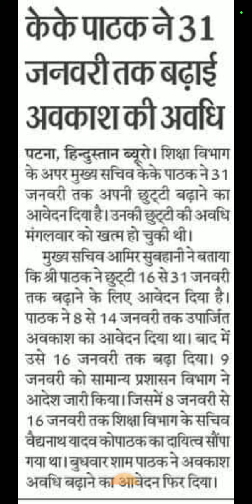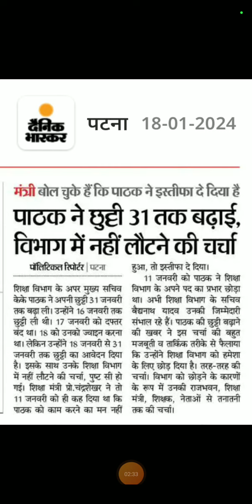|बिहार सरकार|शिक्षा विभाग|K K PATHAK|छुट्टी या इस्तिफा|शिक्षा मंत्री|स्कूल आवंटन|विद्यालय पदस्थापन|